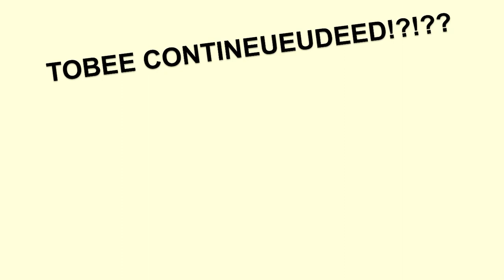suicidal sentiment 3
wowowoowowowo